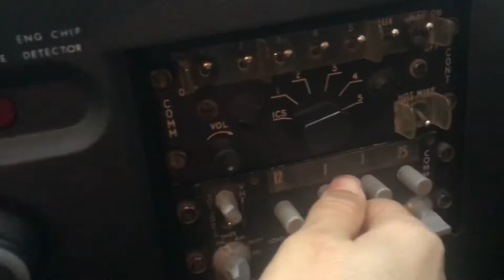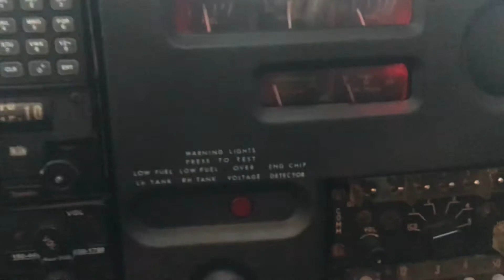HOW SHOULD YOU PROCESS TO COMMUNICATE ON THE AIRCRAFT?airforce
Air To Surface
Airbrush
Aileron
Airfoil
Airworthiness Directive
Aeroelasticity
Aerospace
Armed Forces
After-Burner
Armoured
Aspect Ratio
Aerodynamic Center
Airship
Boost protective cover
Best Endurance Flight
Best Range Flight
Biplane
CAP (Combat Patrol)
Canard
Carrier
Ceiling Altitude/Height
Center of Gravity
Chord Line
Command Module
Conventional
Conceptual Design
Control Canard
Cycle
Doped
Detailed Design
Demonstration Flight
Drop Tank
Empennage
Endurance
Fighter
Fly-by-wire
Fuselage
Gravel Runway
Harness
Hook
Hook Barrier
Incidence Angle
Launch escape tower
Launch escape system
Landing Gear = İniş Takımı
Loading (Wing Loading - W/S)
Loitering
Lunar Module
Lunar Rover
Leading edge extensions
Maiden Flight = İlk Uçuş
Maximum Take-off Weight (MTOW)
Maximum Zero Fuel Weight (MZW)
Military Airlift
Monocoque
Medevac
Monoplane
Nacelle
Oleo
Operations Tower
Operator Quality Control
Opportune Lift
Opportunity Fire
Opportunity Target
Opposite Angle
Oppositedirection Traffic
Optical Acquvisition
Optical Center
Optical Sight
Optical Zielzum Oleo
Operations Tower
Operator Quality Control
Opportune Lift
Opportunity Fire
Opportunity Target
Opposite Angle
Oppositedirection Traffic
Optical Acquvisition
Optical Center
Optical Sight
Optical Zielzum
Optimum Site Line
Optimum Speed Of A Propeller
Orange
Orbit
Orbit Determination
Orbit Height
Optimum Site Line
Orange
Orbit
Orbit Determination
Orbit Height
Peel off
Physical Motor Pool
Physical Security Code
Physiological Atmosphere
PICAO (Provisional International)
Picollo
Pick-off
Pick-up
Pick up wing
Picket line
Pitch up
Pitch Vane
Pitch Vertical Reference
Pitch and Roll Informatıon
Pitch out
Pitch up
Preliminary Design
Propeller
Powered flight
Retractible Landing Gear
Rudder
Reverser
SAM (Surface to Air Missile)
Scramble
Service Module
Sortie
Sub-orbital
Surface-to-air
Surface-to-surface
Swept wings
Sweep Angle
Spall
Takeoff
Twist Angle
Taper Ratio
Tail Dragger LG
Transonic
Tricycle LG
Wing
Winglet
Wingtip